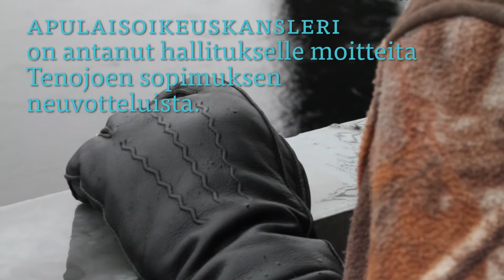Tenojoen kalastussopimus laiminlyö saamelaisten oikeuksia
Maria Sofia Aikio ja Esko Aikio kertovat, miten Tenojoen kalastussopimus vaikuttaa saamelaisten oikeuteen ylläpitää omaa kulttuuriaan ja miten saamelaisten kuuleminen sivuutettiin sopimusneuvotteluissa.